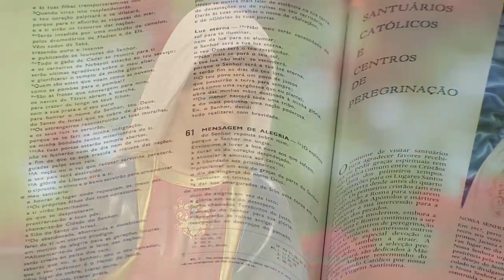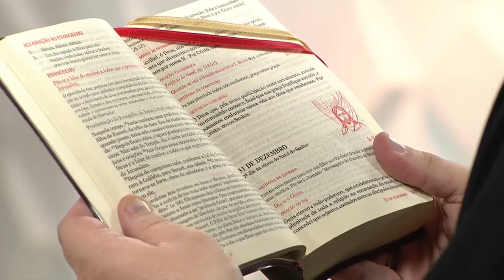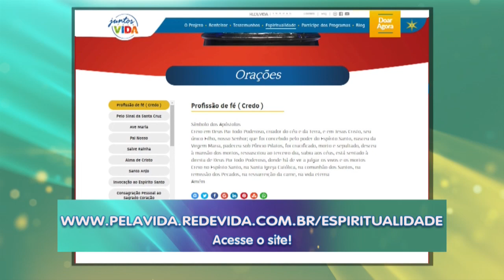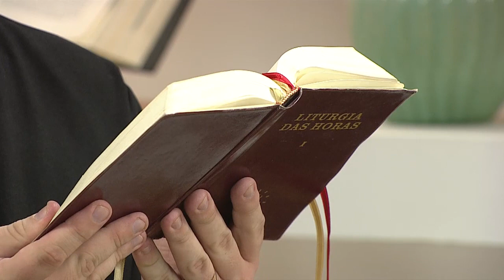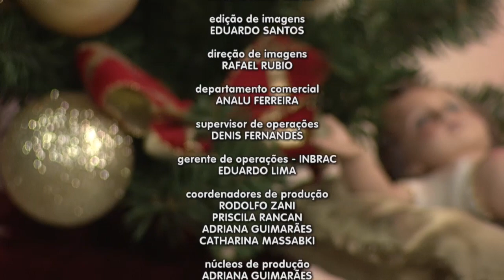Novena Maria Passa na Frente – 30/12/20